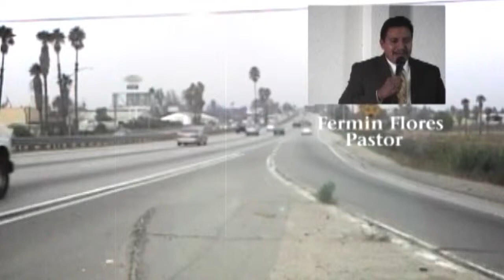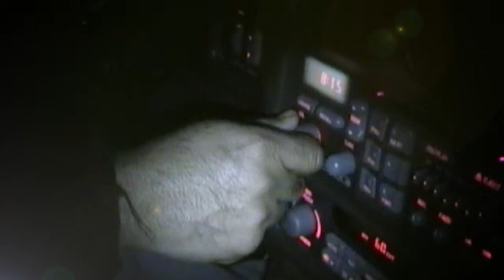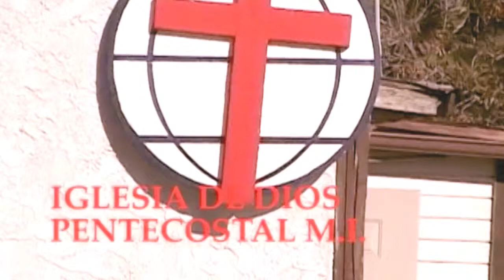Madrecita Cristiana Short Film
Una Pelicula Hecha con Amor para  Todas Las Mamas Del Mundo. (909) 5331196  Brother Jose Uribe.
Si decea hacer Su Propia Pelicula Hablenos.Podemos Ayudarle.